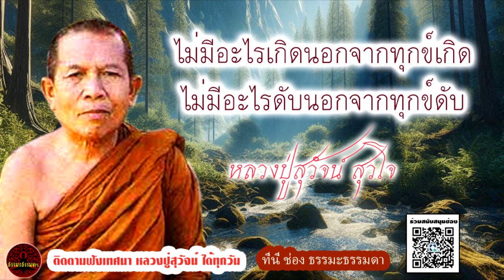ไม่มีอะไรเกิดนอกจากทุกข์เกิด ไม่มีอะไรดับนอกจากทุกข์ดับ เสียง หลวงปู่สุวัจน์ สุวโจ (ไม่มีโฆษณาแทรก)